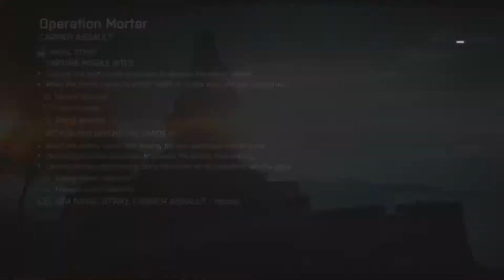Battlefield 4 Naval Strike Carrier Assault Operation Mortar LIVE commentary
Hey guys Synister here at OnPointTactical and this time we're playing Carrier Assault on Operation Mortar in the new Naval Strike DLC for Battlefield 4

Add me on PSN! IIILIVILIUIPIII